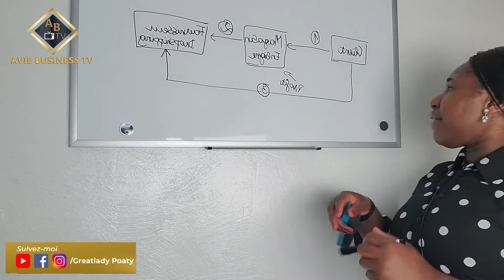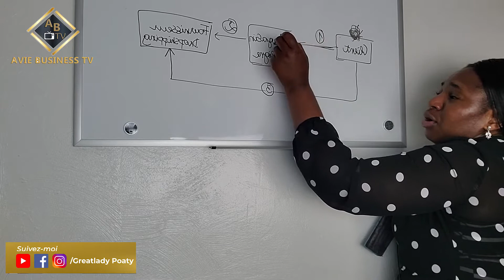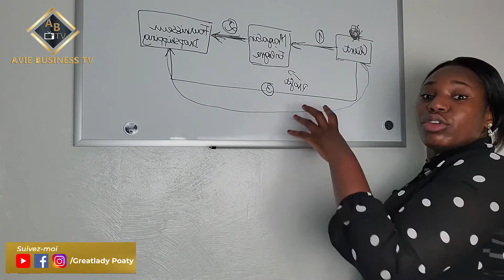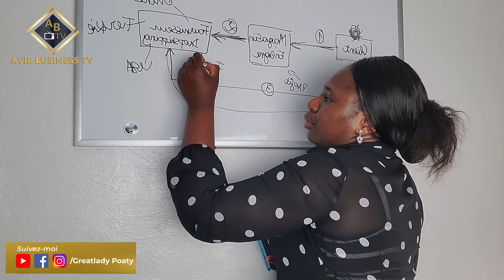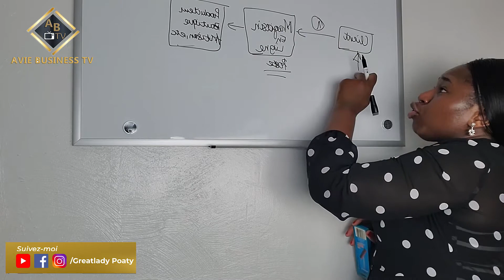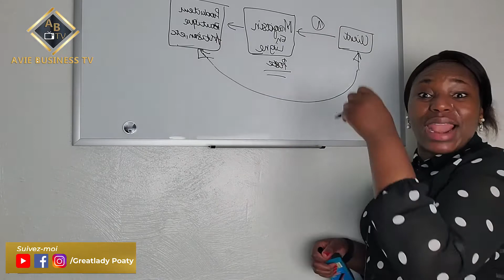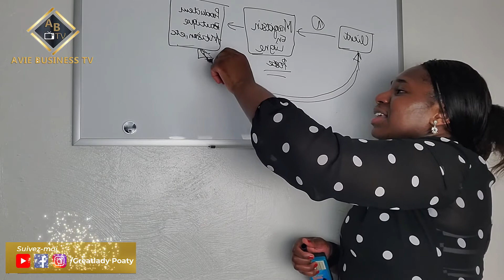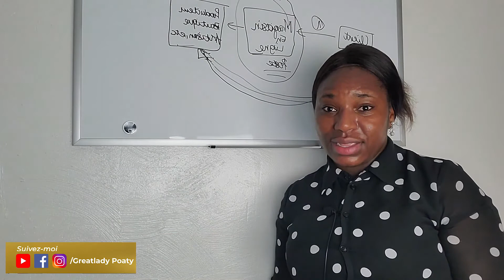Se lancer en Drophipping en Afrique avec 0franc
Comment se lancer eb Dropshipping en Afrique avec 0franc

Pour te procurer mon livre sur la planification clique ici :

Rendrez en contact avec moi si vous voulez vous lancer en business.

Je crois en toi tu peux le faire, tu vas le faire et tu dois le faire